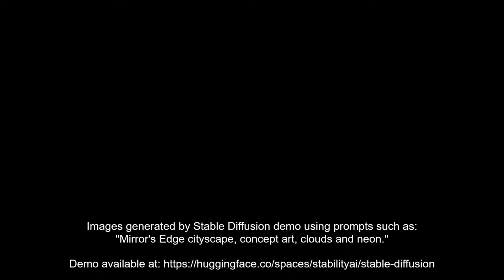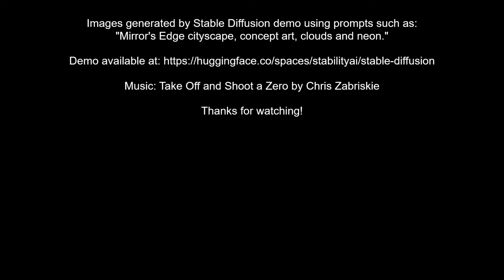Cityscapes 2 (another Stable Diffusion exploration)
Like I said in my first video, I could spend so much more time here.  I could also share many more details about the prompts, but I think that might even take away from the meaning and ambience.  If you haven't tried Stable Diffusion yet, do it.  Use your own imagination, build your cities, and make your videos if you wish.  At no other time in human history has this kind of thing been possible for so many people, and I can only imagine what next year has in store...